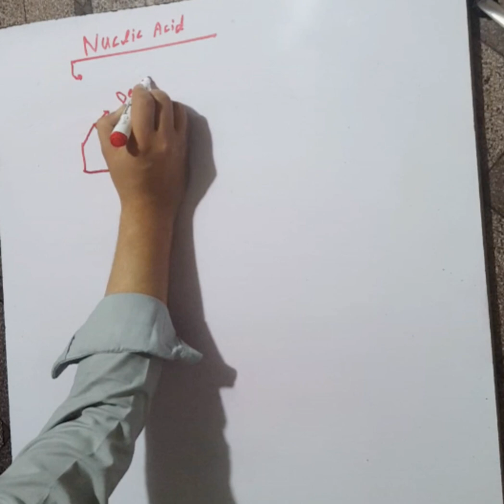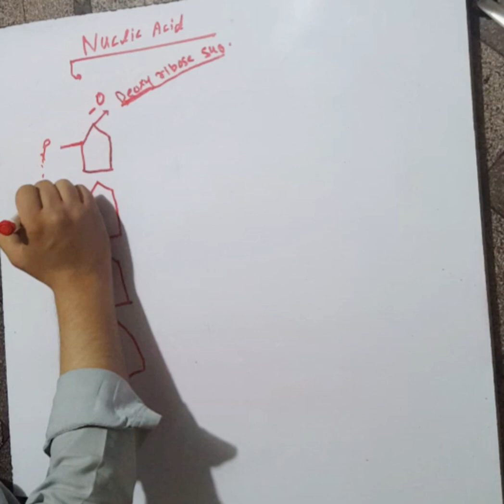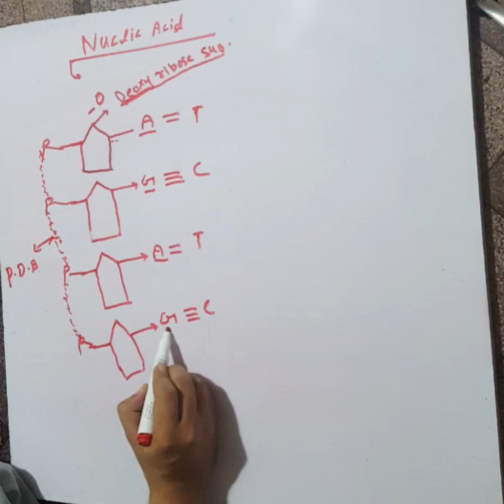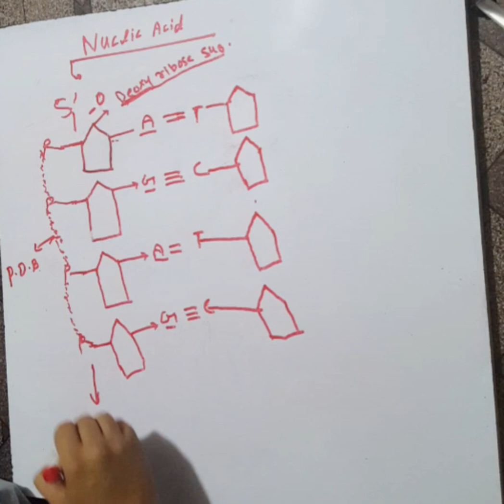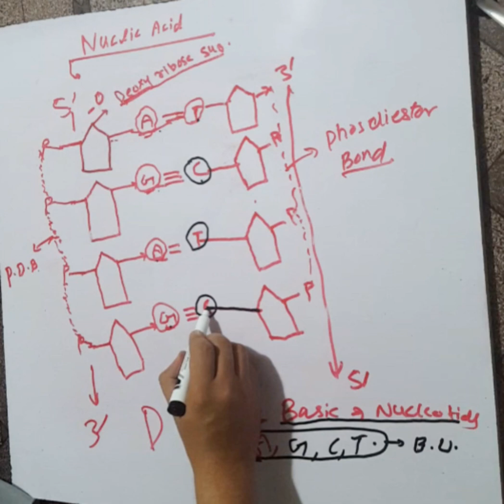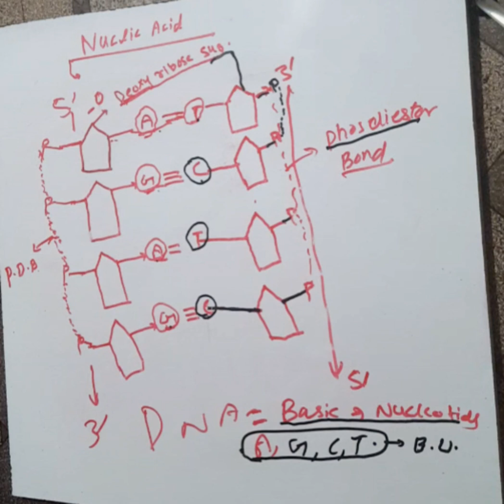Human DNA structure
in this vedio u will find the various causes of DNA damage. Human DNA structure, function ; biochemistry of DNa diploid human genome is thus composed of 46 DNA molecules of 24 distinct types. Because human chromosomes exist in pairs that are almost identical, only 3 billion nucleotide pairs (the haploid genome) need to be sequenced to gain complete information concerning a representative human genomeDNA or RNA are called nucleic acids because of the acidic nature of the phosphate group attached to them. ... Hence it's the acidic part of the molecule that dominates, and that is why we know DNA as an acid.

What is the reason behind

people. But there are variations across the genome. This genetic variation accounts for about 0.001 percent of each person's DNA and contributes to differences in appearance and health. People who are closely related have more similar DNA.

DNA stands for deoxyribonucleic acid, which is a molecule that contains the instructions an organism needs to develop, live and reproduce. These instructions are found inside every cell and are passed down from parents to their offspring.25En Español. DNA is the chemical name for the molecule that carries genetic instructions in all living things. The DNA molecule consists of two strands that wind around one another to form a shape
DNA

Images

View all

Description

Deoxyribonucleic acid is a molecule composed of two polynucleotide chains that coil around each other to form a double helix carrying genetic instructions for the development, functioning, growth and reproduction of all known organisms and many viruses. DNA and ribonucleic acid are nucleic acids. Wikipedia

What is DNA short answer?

DNA stands for deoxyribonucleic acid, which is a molecule that contains the instructions an organism needs to develop, live and reproduce. These instructions are found inside every cell and are passed down from parents to their offspring.25-Mar-2021

What is DNA? | Live Science

More results

What is DNA Meaning?

Deoxyribonucleic Acid

= En Español. DNA is the chemical name for the molecule that carries genetic instructions in all living things. The DNA molecule consists of two strands that wind around one another to form a shape known as a double helix.

polynucleotide chains that coil around each other to form a double helix carrying genetic instructions for the development, functioning, growth and reproduction of all known organisms and many viruses. DNA and ribonucleic acid are nucleic acids. Wikipediaorganism to develop, survive and reproduce. To carry out these functions, DNA sequences must be converted into messages that can be used to produce proteins, which are the complex molecules that do most of the work in our bodies.

Deoxyribonuclei

molecule that contains the instructions an organism needs to develop, live and reproduce. These instructions are found inside every cell and are passed down from parents to their offspring.25-Mar-2021

left untreated, MS can result in more nerve damage and an increase in symptoms. Starting treatment soon after you're diagnosed and sticking with it may also help delay the potential progression from relapsing-remitting MS (RRMS) to secondary-progressive MS (SPMS).20-May-2020stress cause MS? There is no definitive evidence to say that stress is a cause for MS. Stress can, however, make it difficult for a person to manage MS symptoms. Many patients also report that stress triggered their MS symptoms or caused a relapse.18-Juntingling, numbness, fatigue, cramps, tightness, dizziness, and more. Multiple sclerosis (MS) is an autoimmune disorder in which your own antibodies (autoantibodies) start attacking and destroying the nerve cells of your body.14-Aug-2020itself is rarely fatal, but complications may arise from severe MS, such as chest or bladder infections, or swallowing difficulties. The average life expectancy for people with MS is around 5 to 10 years lower than average, and this gap appears to be getting smaMS can occur at any age, but onset usually occurs around 20 and 40 years of age.12-Jun-2020disease courses have been identified in multiple sclerosis: clinically isolated syndrome (CIS), relapsing-remitting MS (RRMS), primary progressive MS (PPMS), and secondary progressive MS (SPMS).some people experience fatigue and numbness, severe cases of MS can cause paralysis, vision loss, and diminished brain function. Common early signs of multiple sclerosis (MS) include: vision problems. tingling and numbness.average, most people with MS live about seven years less than the general population. Those with MS tend to die from many of the same conditions, such as cancer Dr Ihsan medical lectures